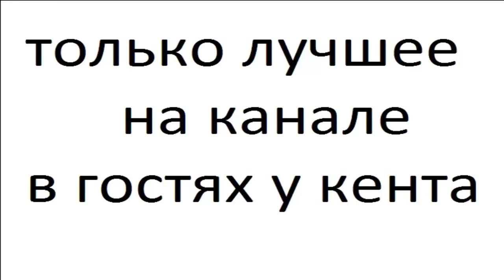Зебры часть 9